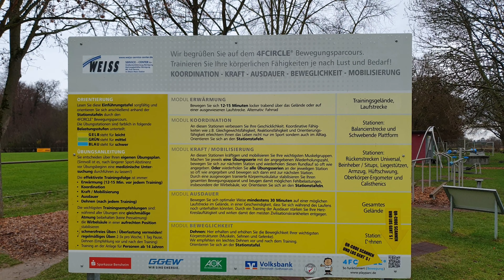SPECK - WEG für 2021 -- Outdoor Sport für jeden | die PÜFFCHENS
Heute ist Meike mit ihrem Sport Programm wieder für euch da..

erst ein wenig laufen im Stadion danach in Rodau auf dem Speck-weg eine Einheit zum Muskelaufbau

Macht es gerne nach und habt viel Spaß dabei